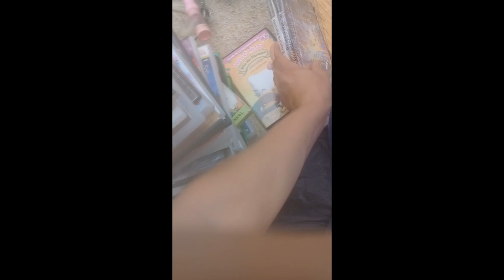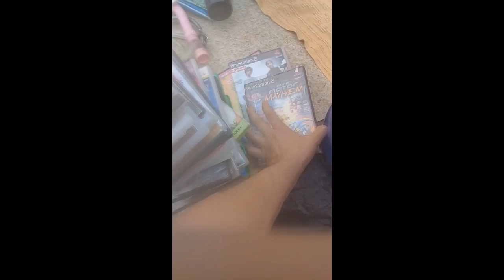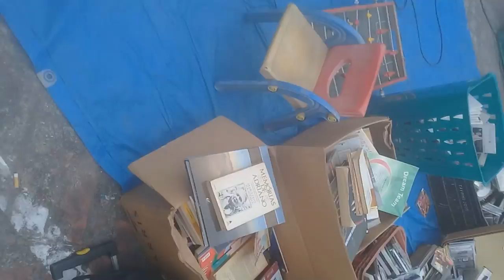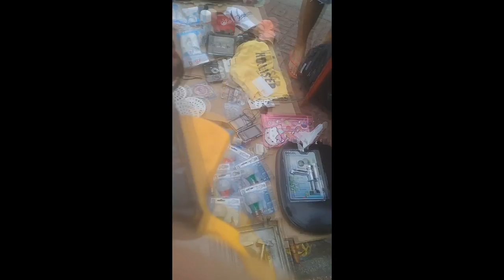feira de acari #2 pegamos varias coisas legais parte 2